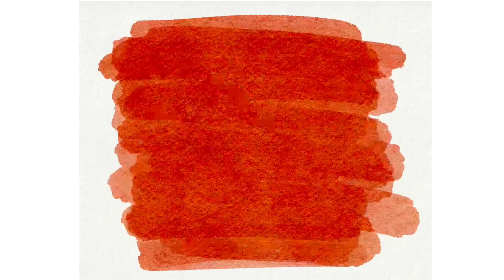How I did @calvinatdrifterstudio8438 Autumn tutorial | Sang Art Studio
🖌️ Materials Used:
iPad Pro
Apple Pencil
Procreate App

🤔 FAQs:
Q: Can I follow along with a different app?
A: While this tutorial is specifically for Procreate, you can adapt the techniques to other drawing apps.

🎉 Share Your Art:
I would love to see your creations! Share your finished fish on Instagram with sangartstudio

Let's make a splash of creativity together! 🎨🌊

The pandemic reignited Sangeeta Angela's passion for art, and now, you're invited to explore her creative world. 🎨✨ If you enjoyed the journey, consider making her art a part of your own space.

🚀 Learn with Sangeeta:
Ready to dive into the art-making process? Unlock a treasure trove of knowledge with free PREMIUM access on Skillshare. 🎓✨ Explore new techniques, tips, and tricks to elevate your artistic endeavors. 🚀

🎨 Discover Sangeeta's Portfolio:
Delve deeper into the world of Sangeeta Angela's artistry. Explore and acquire your favourite pieces through her portfolio: Linktr.ee/sangeetaangelakumar